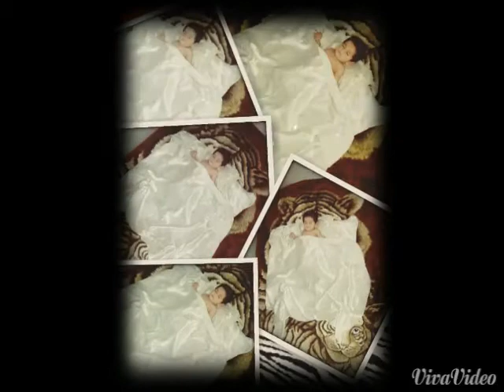AaDHi's WorLD....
JoUrNeY WiTH My AnGeL